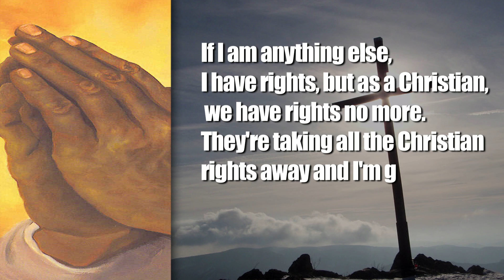Man Wants to Spread the Gospel... to Your Kids... in a Parking Lot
This guy is mad, and he's not going to take it anymore, which is exactly what Jesus would've done.

Attn: SourceFed
6433 Topanga Canyon Blvd #805